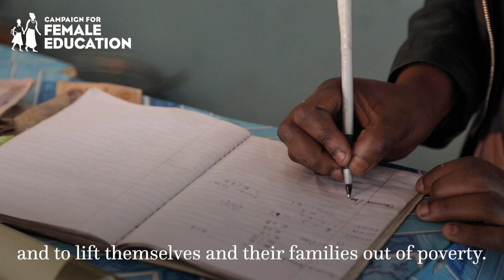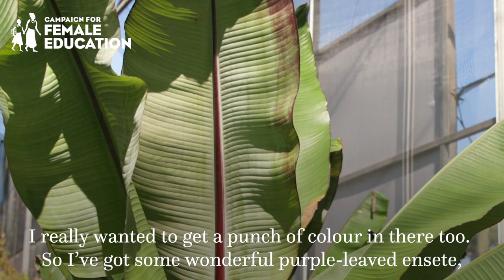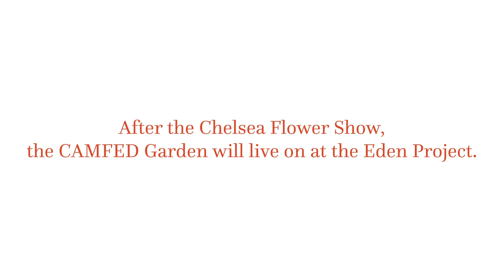The CAMFED Garden: Giving Girls in Africa a Space to Grow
Bright colours and bold leaves bring rural Zimbabwe to central London. CAMFED’s first ever garden at the Chelsea Flower Show in 2019 - “Giving Girls in Africa a Space to Grow” draws inspiration from the communities in which we work, and the young women, once supported through school by CAMFED, now establishing and growing their agricultural businesses.

Bringing together corporate and non-profit partners, and a passionate community of horticulturalists and philanthropists, CAMFED launches alongside its garden a campaign to grow 1,000 women-led climate-smart agricultural businesses across Africa by 2020.